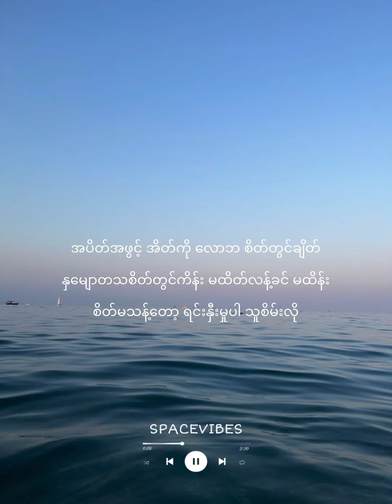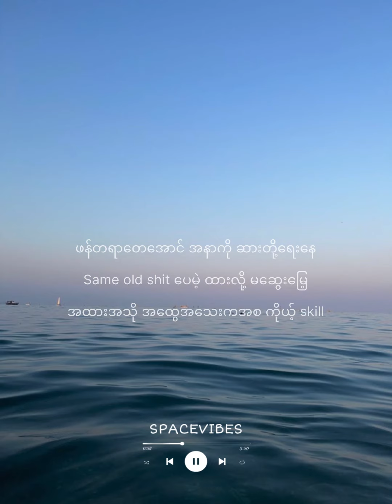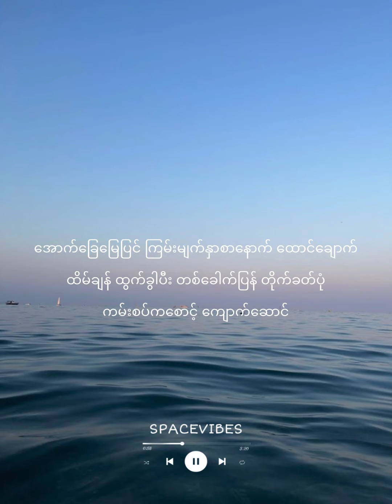လှိုင်းငို ( Hline Ngo / Lyrics Mv ) - အတီး Ft S two